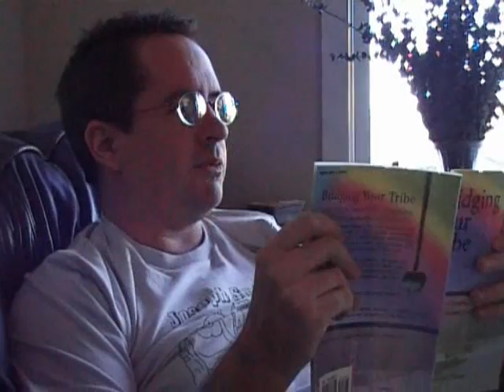Getting Real Through Questioning...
To see Chris's written works (pen name, Mystic Life) on spiritual and personal growth,

presents "Getting Real Through Questioning Each Other."  Friends use a copy of the book "Bridging Your Tribe" by Mystic Life and Jade Dawn to explore themselves and each other's personal awareness and development.

We don't tend to see all of our comments so if you want to get ahold of us please do so through